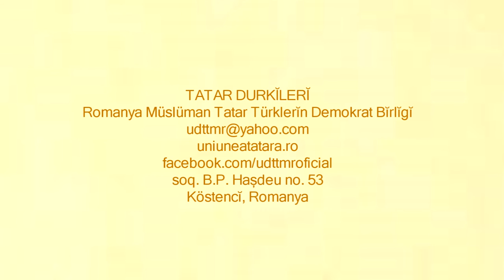Erdal Giumantar - Ay tek șatır [UDTTMR]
Tatar Durkĭlerĭ [I]
Romanya Müslüman Tatar Türklerĭn Demokrat Bĭrlĭgĭ
soq. B.P. Hașdeu no. 53
Köstencĭ, Romanya